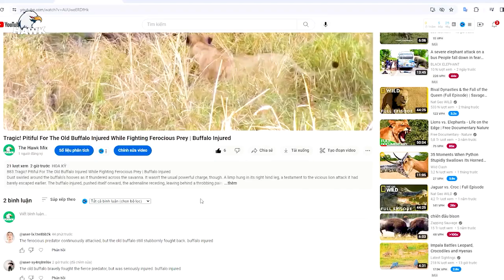Tragic! Sick Zebra Injured By Animal Fight ANIMAL 2024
892.Tragic! Sick Zebra Injured By Animal Fight
The African savanna echoed with the thunderous clash of hooves. A crimson stain blossomed on his flank, a testament to the zebra injured in the fight. Panic flickered in the younger zebra's eyes. He knew a zebra injured and alone was easy prey on the unforgiving plains. Each pounding step sent a jolt of pain through his body, a stark reminder of the zebra injured just moments before. Zebras are social creatures, but survival in the wild often trumps sympathy. A zebra injured and lagging behind becomes a liability, a beacon for predators. He crashed to the ground, a heartbreaking tableau of a zebra injured and vulnerable.

00:00 zebra injured
00:36 zebra fight
03:07 crocodile vs zebra
05:03 hyena vs zebra
08:44 cheetah vs zebra
This Video researched by: Robert M. White
1453 Cabell Avenue Arlington, VA 22202
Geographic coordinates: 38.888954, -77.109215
Mother's maiden name: Gemini
Birthday
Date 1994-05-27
Age 29 years old